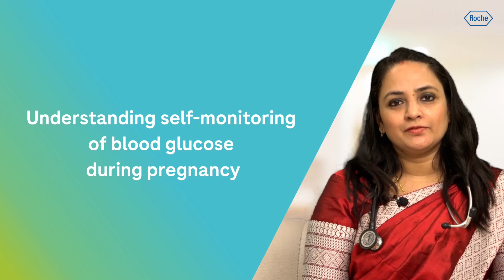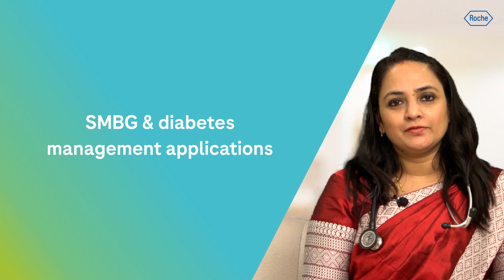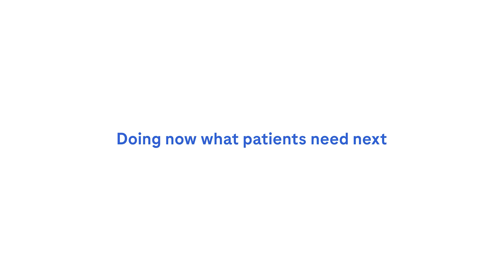LetsTalkDiabetes | Pregnancy, Diabetes and Self-Monitoring of Blood Glucose (SMBG) | English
“Let's Talk Diabetes" is an educational initiative by Roche Diabetes Care India Pvt. Ltd that comprises a series of videos in which doctors provide education to patients living with diabetes and their caregivers on various aspects of diabetes management. This series of educational videos features various doctors offering their advice and insights on topics such as regular blood glucose monitoring, different techniques for glucose monitoring, the significance of structured self-monitoring of blood glucose, and numerous other relevant subjects.

What you’ll learn in this video:

● Understand gestational diabetes and its implications for both mother and baby
● The four key management techniques for gestational diabetes
● The importance of self-monitoring blood glucose levels during pregnancy
● Use of mobile applications to manage SMBG readings during pregnancy

Timestamps:

0:00 - 0:14 - Introduction
0:15 - 1:29 - What is gestational diabetes (Diabetes during pregnancy)?
1:30 - 2:31 - Key aspects of gestational diabetes
2:32 - 6:30 - Self-Monitoring of Blood Glucose (SMBG) during pregnancy
6:31 - 7:22 - Gestational diabetes and nutrition during pregnancy
7:23 - 9:34 - Structured vs. Non-Structured SMBG during pregnancy
9:35 - 11:47 - Who is at risk of gestational diabetes?
11:48 - 12:47 - SMBG & diabetes management applications
12:48 – 13:13 - Monitor, Measure, Manage
13:14 – 13:26 – End credits
13:27 – 13:37 - Disclaimer

About Let's Talk Diabetes